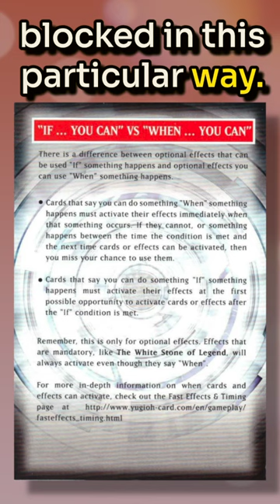Missing the Timing by Chain Blocking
Google Feedback form to improve my content.

Grie Velorn
lala-la-land

Support Legacy Crusaders by using this link when making purchases on TCGPlayer